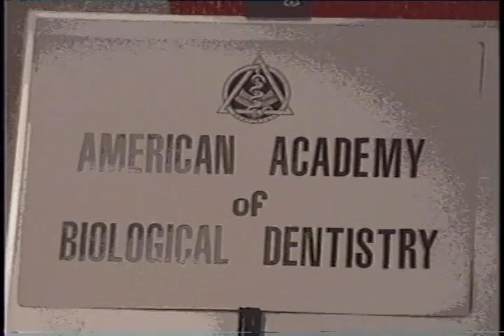1999 IABDM Conference - Dr. Shakman, Validation of the Principle of Focal Infection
1999 IABDM Conference
Dr. Shakman talks about Validation of the Principle of Focal Infection